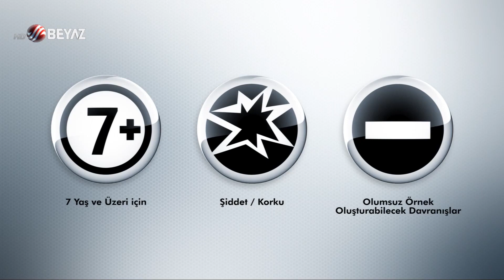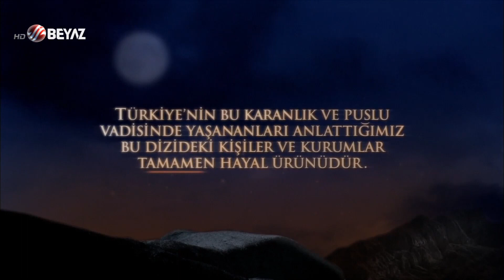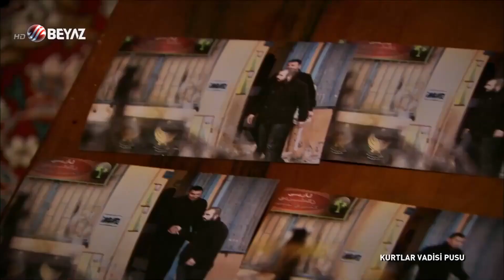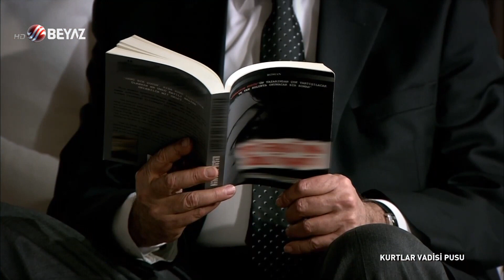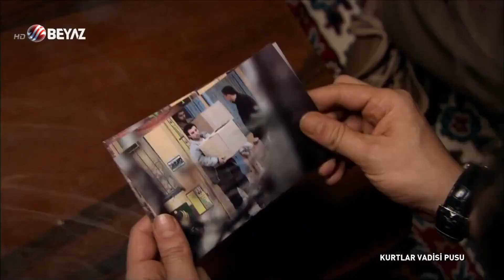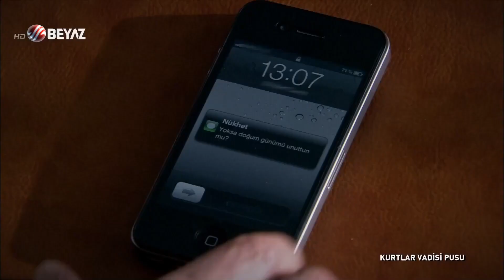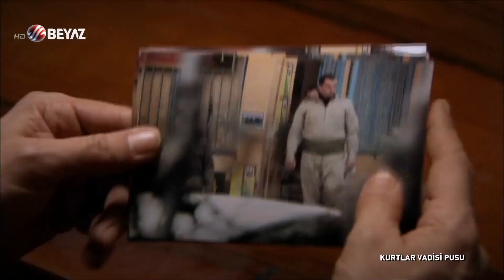Kurtlar Vadisi Pusu 153. Bölüm Beyaz TV FULL HD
153. Bölüm Özeti :

Polat Alemdar, Kuzey Irak’ta Şahmeran’dan gelecek haberi beklemekte, diğer yandan da kendisine suikast girişimini kimin gerçekleştirdiğini araştırmaktadır. Yavaş yavaş doğru isimlere yaklaşan Polat, müzakere masasına Şahmeran’la oturmakta kararlıdır. Kara ve Zaza, buluştukları mekanda Gavurdağlının pususuyla karşı karşıya kalırlar. İstanbul’da kalan ve Selvi’yle evlenen Memati ise, Pusat’a artık bir aile olduklarını göstermek istemektedir. Öte yandan Pusat, Mete’yle yeniden bir görüşme yapar. Polat Alemdar, planını uygulamaya geçirmek için Kuzey Irak’tayken, İstanbul’da Davut Tataroğlu gazetenin satışı konusunda bir karara varmak üzeredir. Mete’nin önce Davut’u ortadan kaldırmak için görevlendirdiği Kara, şimdi bu görevi bekletmesi istenince durumu Polat Alemdar’a haber verir.